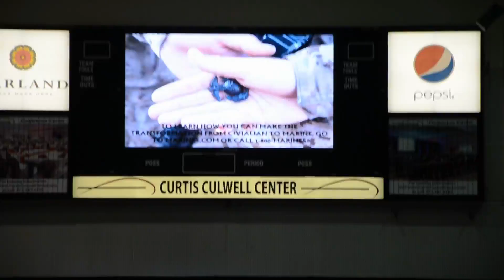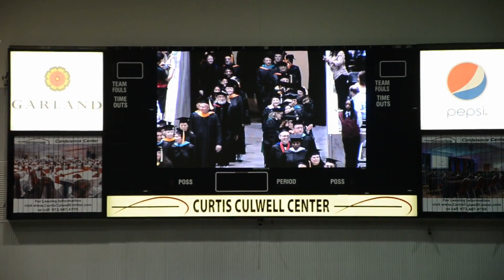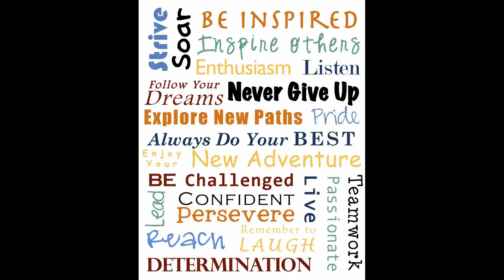graduation Ceremony Class 2014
Congratulations on such a happy time in your life Rahel Gyan . Education is a weapon whose effects depend on who holds it in his hands. Don't live down to expectations. I wish you to go out there and do something remarkable!